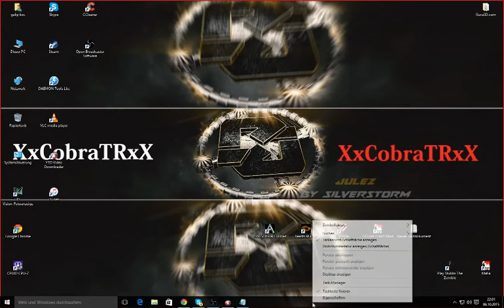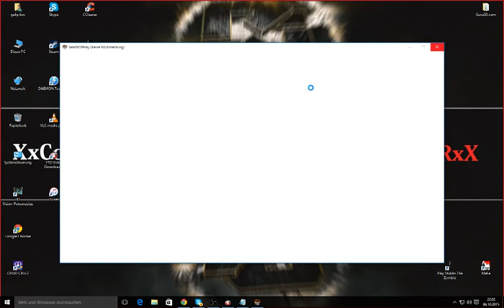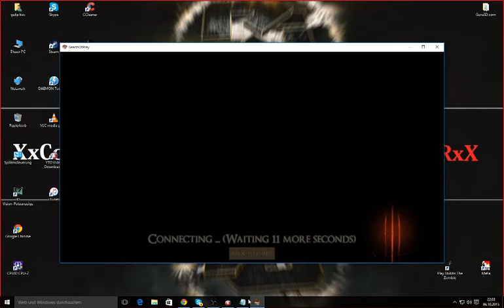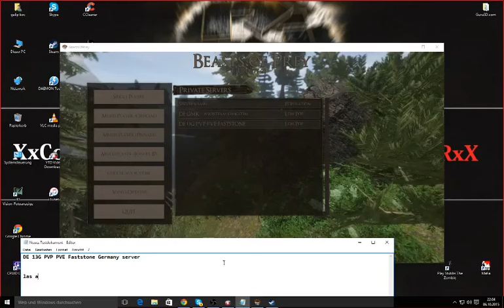Beast of Prey Privat Server